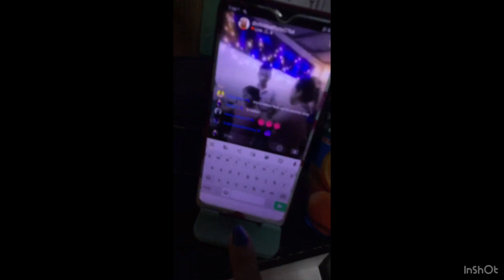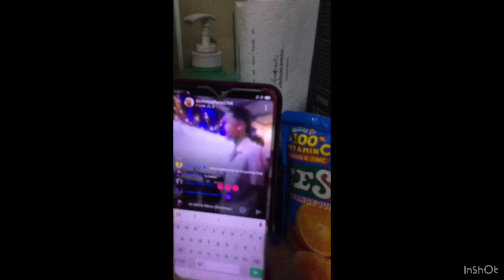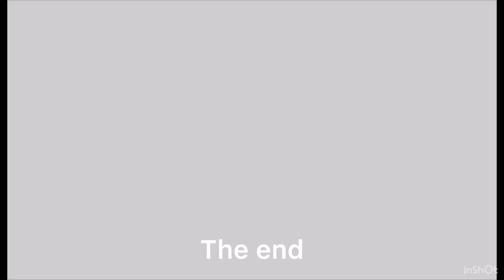LAST GAME FOR OUR CHRISTMAS PARTY 2023 GOODBYE 2023 TY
Just sharing this game so funny